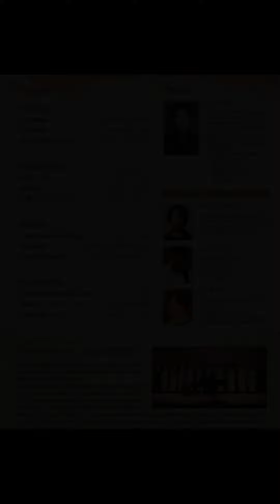가을, 노래로 물들다 연습스케치#1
2022년 10월 6일 (목) 서산시 문화회관에서 열리는 서산시립합창단 기획 연주회 '가을, 노래로 물들다' 의 뜨거운 연습 현장 스케치 #1